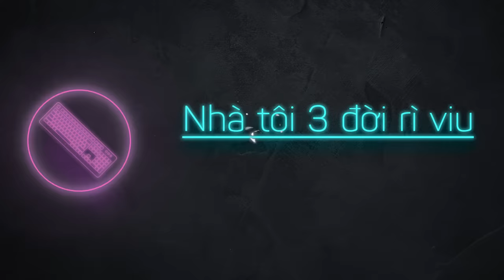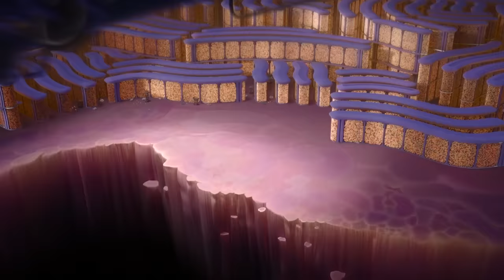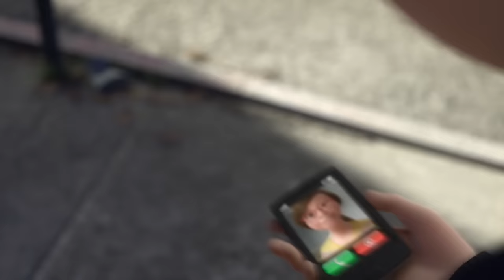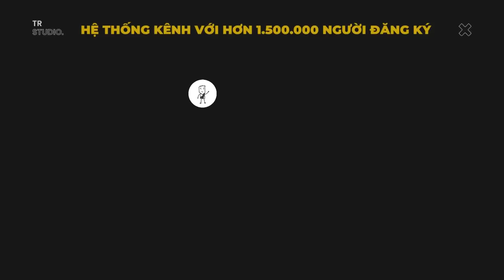Phim hoạt hình "sâu" nhất| Recap Xàm: Inside Out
Mobile: Mr. Nguyễn Văn Linh
Zalo (nhanh nhất) và SĐT: 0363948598